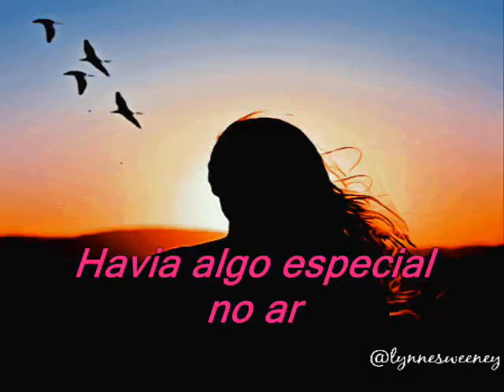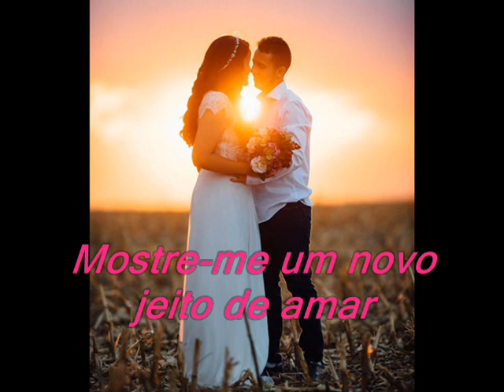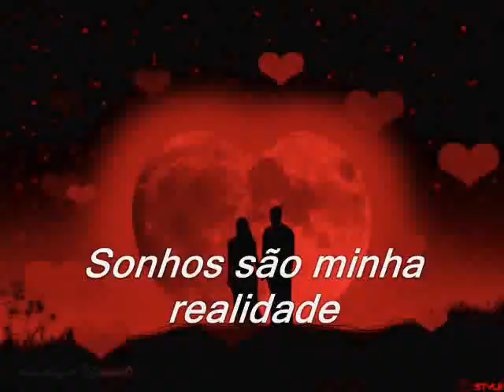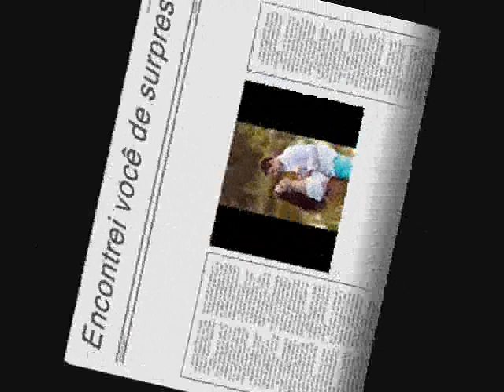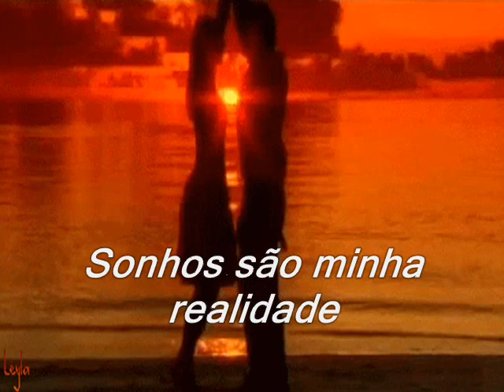*♡*RICHARD SANDERSON - REALITY*♡* (TRADUÇÃO)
Realidade

Encontrei você de surpresa
Não percebi que minha vida...mudaria para sempre
Vi você parada lá, sem saber que prestava atenção
Havia algo especial no ar
Sonhos são minha realidade
O único tipo de fantasia real
Ilusões são coisas comuns
Tento viver nos sonhos
Que parecem como se pudessem acontecer
Um tipo diferente de realidade
Sonho com o amor à noite e amar parece ser perfeito
Embora seja somente fantasia
Se você existe mesmo, meu bem, não resista
Mostre-me um novo jeito de amar
Diga-me que é verdade, me mostre o que fazer
Eu sinto algo especial por você
Sonhos são minha realidade, o único tipo de realidade
Talvez minha tolice tenha passado e talvez agora finalmente
Veja como a coisa pode ser de fato
Um mundo maravilhoso onde gosto de estar
Sonho lhe abraçar a noite toda
E lhe abraçar parece ser bom
Talvez esta seja minha realidade
Encontrei você de surpresa, não percebi
Que minha vida mudaria para sempre
Diga-me que é verdade, sentimentos que são novos
Sinto algo especial por você
Tento viver em sonhos apesar de serem apenas fantasia.
Gosto de sonhar com você perto de mim

Sonho com o amor a noite
E te amar parece ser perfeito